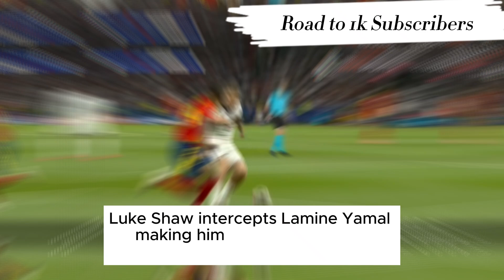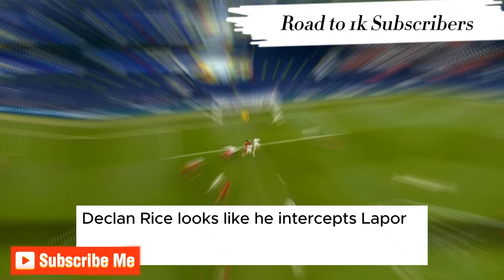Nico Williams Goal | Spain vs England 1-0 Highlights | UEFA EURO 2024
Nico William Goal | Spain vs England | Euro 2024